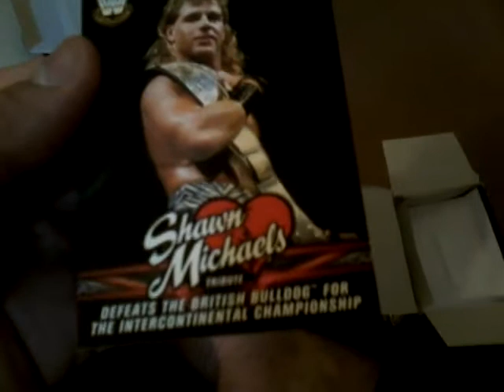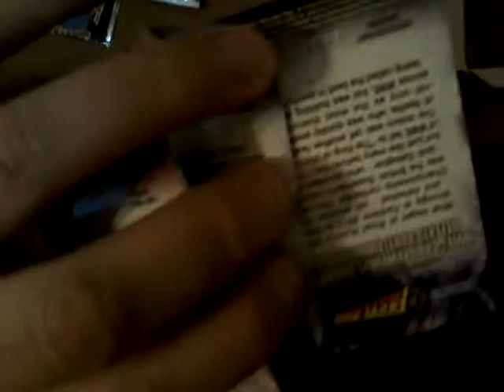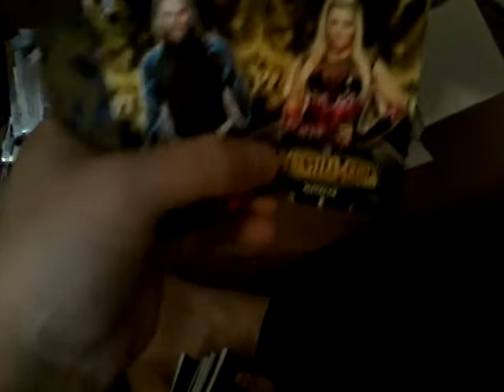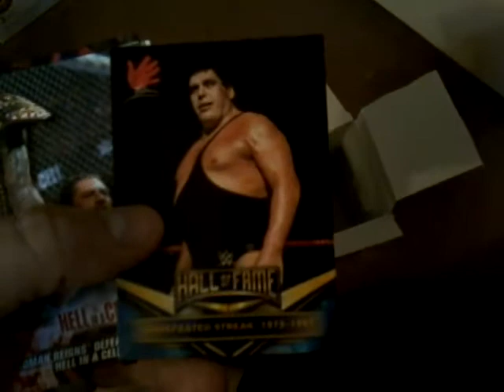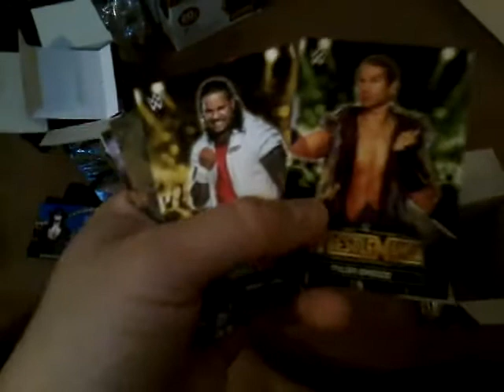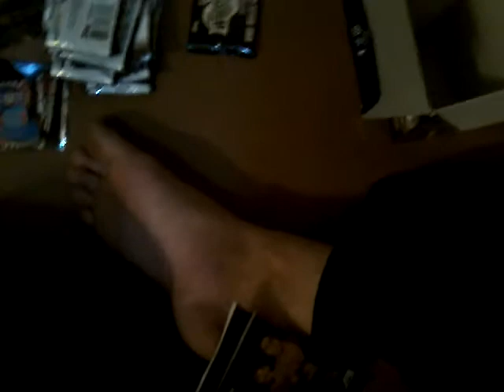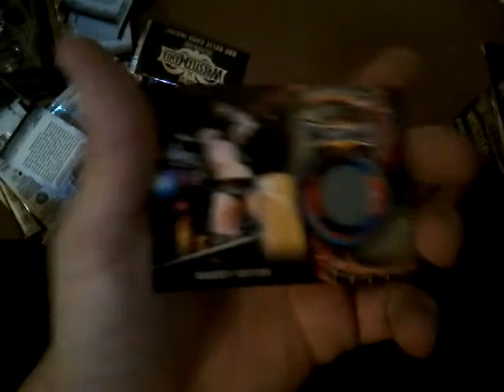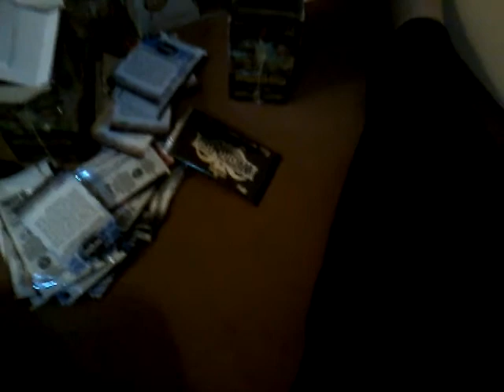2018 Topps RTWM Blaster: A Stupid Boring Snake.. Forgot To Show The Deadman..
Damn, I forgot to show so both relics are on this video..